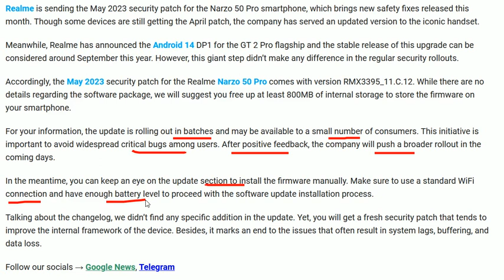May 2023 security patch lands on Realme Narzo 50 Pro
Realme is sending the May 2023 security patch for the Narzo 50 Pro smartphone, which brings new safety fixes released this month. Though some devices are still getting the April patch, the company has served an updated version to the iconic handset.

Meanwhile, Realme has announced the Android 14 DP1 for the GT 2 Pro flagship and the stable release of this upgrade can be considered around September this year. However, this giant step didn’t make any difference in the regular security rollouts.

Accordingly, the May 2023 security patch for the Realme Narzo 50 Pro comes with version RMX3395_11.C.12. While there are no details regarding the software package, we will suggest you free up at least 800MB of internal storage to store the firmware on your smartphone.

For your information, the update is rolling out in batches and may be available to a small number of consumers. This initiative is important to avoid widespread critical bugs among users. After positive feedback, the company will push a broader rollout in the coming days.

In the meantime, you can keep an eye on the update section to install the firmware manually. Make sure to use a standard WiFi connection and have enough battery level to proceed with the software update installation process.

Talking about the changelog, we didn’t find any specific addition in the update. Yet, you will get a fresh security patch that tends to improve the internal framework of the device. Besides, it marks an end to the issues that often result in system lags, buffering, and data loss.